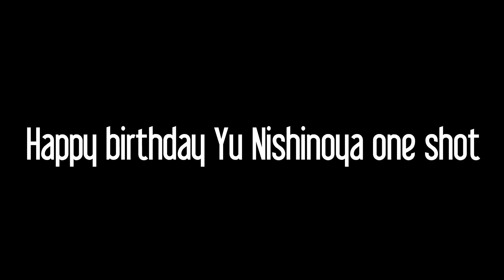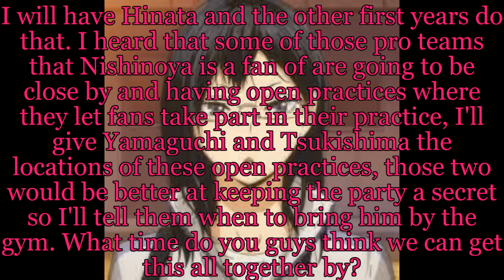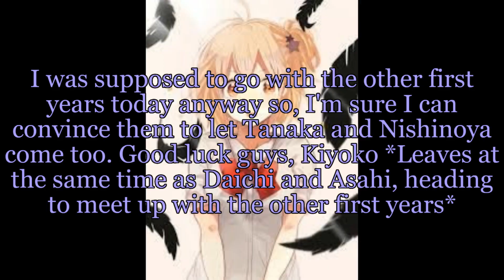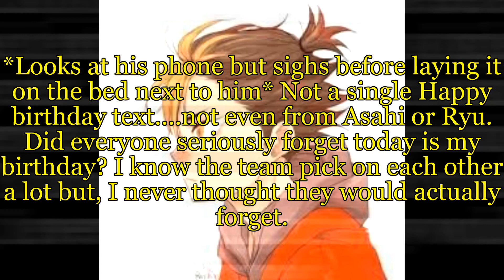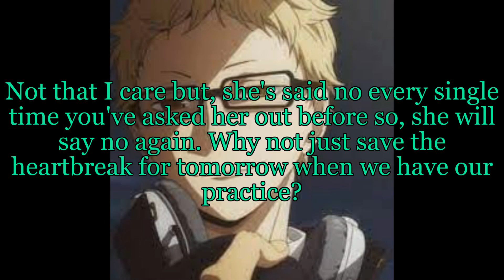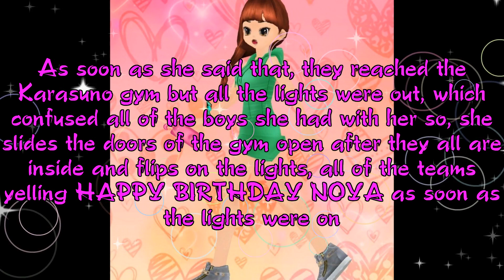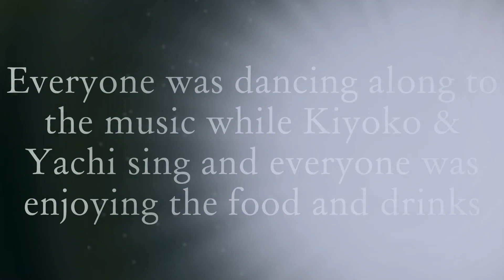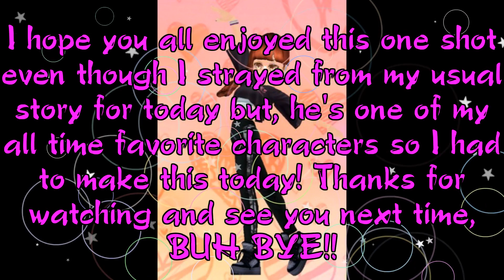Happy Birthday Yu Nishinoya 2023 one shot